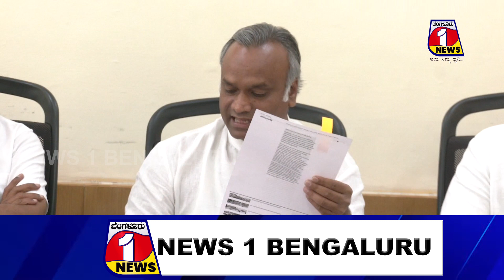ಶಿಕ್ಷಣ ಇಲಾಖೆಗೂ ಕೂಡ ಭ್ರಷ್ಟಾಚಾರದ ಸೋಂಕು ತಗುಲಿದೆ : ಪ್ರಿಯಾಂಕ್ ಖರ್ಗೆ | KPCC | PRIYANK KHARGE | CONGRESS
ಶಿಕ್ಷಣ ಇಲಾಖೆಗೂ ಕೂಡ ಭ್ರಷ್ಟಾಚಾರದ ಸೋಂಕು ತಗುಲಿದೆ : ಪ್ರಿಯಾಂಕ್ ಖರ್ಗೆ | KPCC | PRIYANK KHARGE | CONGRESS | POLITICS | BENGALURU 1 NEWS | NEWS 1 BENGALURU